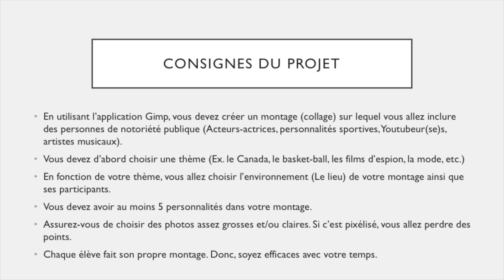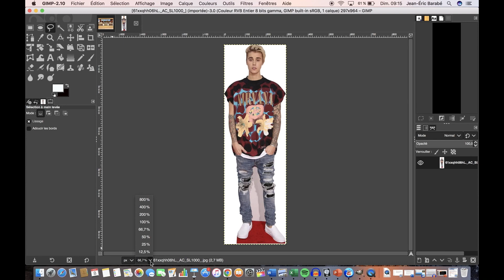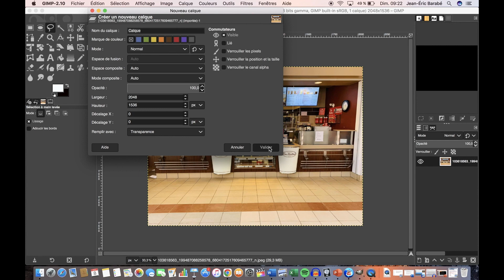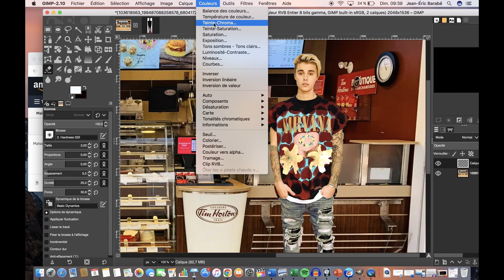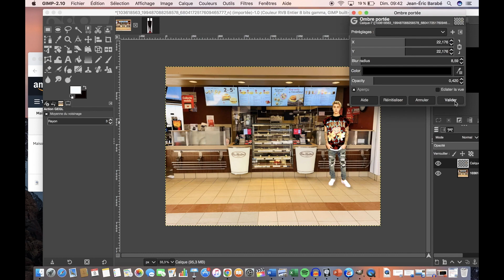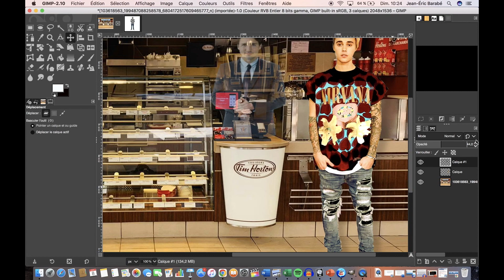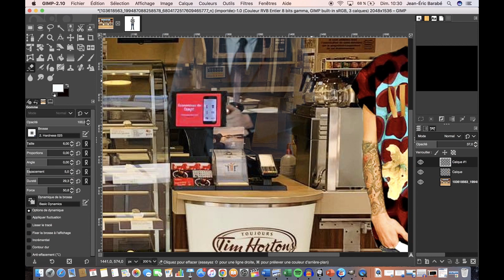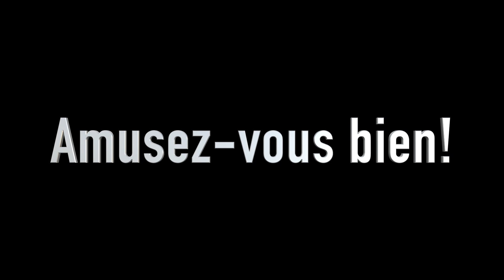Tutoriel projet collage